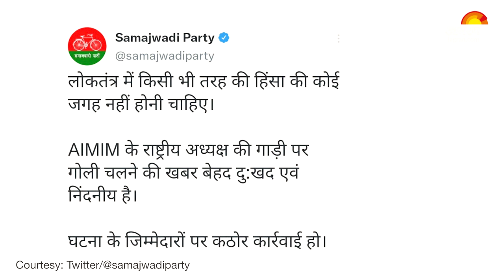Firing on Owaisi Car: Meerut में ओवैसी की कार पर चली गोलियां, ADG ने कही ये बात | Breaking News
AIMIM के चीफ असदुद्दीन ओवैसी (Asaduddin Owaisi) ने दावा किया है कि मेरठ से लौटते वक्त उनकी गाड़ी पर हमला हुआ है...उन्होंने कहा की छिजारसी टोल गेट पर मेरी गाड़ी पर गोलियां चलाई गई. 4 राउंड फायर हुए. 3-4 लोग थे, सब के सब भाग गए और हथियार वहीं छोड़ गए. मेरी गाड़ी पंक्चर हो गयी, मैं दूसरी गाड़ी में बैठ कर वहां से निकल गया...असदुद्दीन ओवैसी (Asaduddin Owaisi) के काफिले पर फायरिंग मामले में उत्तर प्रदेश पुलिस (UP Police ) एक्शन में आ गई है. यूपी पुलिस ने असदुद्दीन ओवैसी (Asaduddin Owaisi News) के काफिले पर फायरिंग मामले में एक संदिग्ध को हिरासत में लिया गया है.